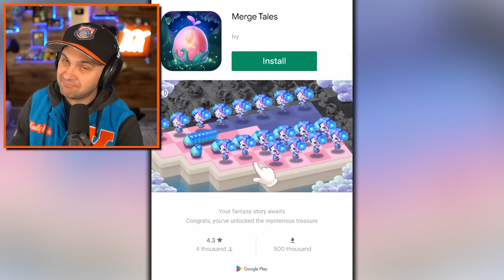Upgrading to EAT the ENTIRE UNIVERSE in Hole.io!